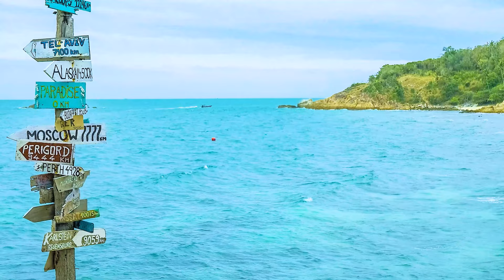Summer Music Mix 2024 ⛅ Best Of Tropical Deep House Lyrics ⛅ Coldplay,Maroon 5,Linkin Park style #12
Tracklist:
00:00 LexMorris, Sara Phillips - Somebody That I Used To Know
02:38 PHURS, SOLDIER GIRL - Better Now
05:06 Just Liev - Supernatural
07:39 Max Martis , Elise Lieberth - Deja Vu
10:24 Alosa, Margad - Ain't Nobody
13:16 MetaBoy, Veronica Bravo - Con La Brisa
15:38 Le Bober, Jessica Chertock - Prayer In C
18:20 Max Martis, Elise Lieberth - Let You Love Me
20:58 Cale, Veronica Bravo - I’m so tired
23:34 Dj Diac, ReMan, Nomeli - Don’t Be so Shy
26:52 Max Martis, Veronica Bravo - The Scientist
29:28 PLVTO - Save Me (feat. HunnaV)
32:25 HALUNA, Le Bober - Dusk Till Dawn
35:26 ay-Mill, Janet Tung - Mood
37:54 Twin - Rolling In The Deep
40:43 Dj Goja - Cause I`m Crazy
43:46 Cale - Adore You
46:35 PHURS, HALUNA - Falling
49:05 ONEIL, Aize & Favia - Lie To Me
51:26 Alosa, Jessica Chertock - All Around The World
54:10 Dj Goja x Lunis - Crazy
56:52 Alosa, Sara Phillips - Cool Kids
59:17 Cale, OVERHEAT - Thousand Miles
1:02:46 ReMan, Zentone, Banny - Mockingbird
1:05:05 Nito-Onna, Alosa, Harddope - Car Keys
1:07:54 Seum Dero - Terrified
1:10:55 T'art, HALUNA - Lose Somebody
1:13:25 Twin, Janet Tung - Sex
1:16:09 Deep Mage, Aqua Vibe, Andreea Flavia - Creepin_
1:19:07 Cale, HALUNA - Magic
1:21:54 HALUNA, PACANI - Lost On You
1:24:32 Nico Staf - Sunny Travel
1:27:00 PHURS, Britt - Teenage Dream
1:29:35 Britt, T’art - Let Me Down Slowly
1:33:21 HALUNA, Le Bober - There For You
1:35:58 Max Martis, Andrea Hamilton - Lovefool
1:38:28 Solven, LexMorris, Veronica Bravo - Infinity
1:41:13 BONDDISCO, David Stan, Takisha - Moonlight
1:43:59 Veronica Bravo, PHURS - Middle
1:46:21 Dj Goja, Magic Phase - Calm Down
1:49:23 Cale, Ben Plum - Talk
1:52:12 Le Bober, Polly Belycee - Lady
1:55:01 Le Bober, Polly Belycee - Kill Em With Kindness
1:57:33 LexMorris, Zayra - Death Bed
2:00:17 Twin, Veronica Pichardo - Right Now
2:03:47 Alosa, Michelle Ray - Attention
2:06:39 Deepest, AMHouse _ Taylor Mosley - Relax
2:09:19 Alban Chela, Mike L, Elise Lieberth - Perfect
2:11:34 March and June - Stay
2:14:28 Le Bober - High On Life
2:16:59 Twin, Jessica Chertock - Lullabies
2:19:52 Max Martis, HALUNA - Beggin
2:22:30 Dj Diac, Michelle Ray - World Hold On
2:25:28 Alban Chela, Mike L, Overheat - Love Yourself
2:28:33 Twin, HALUNA - Changes
2:30:55 Medusa, Le Bober - Some Say
2:33:43 Twin, Jessica Chertock - Hot N Cold
2:36:14 Alban Chela, Jessica Chertock - Lonely Together
2:38:54 LexMorris, Ben Plum, PACANI - Mistletoe
2:41:40 Seum Dero, Jenni Weeks - Dancing In The Flames
2:44:38 Lamedy, HALUNA - I Could Be The One
2:47:16 t’art, Maria Beyer - Snap
2:50:04 Le Bober - More Than You Know
2:53:14 PHURS, Medusa - Friends
2:55:32 Dream Chaos - Rude
2:58:20 Dream Chaos, Medusa - I'm yours
3:00:55 LexMorris, PACANI, HALUNA - Outside
3:03:27 Ben Plum, T’art - Sunroof
3:06:18 LexMorris, Timmy Commerford - Don’t You Worry Child
3:09:00 Badscandal, Reaktive - Your Love
3:11:44 RushLow, New Beat Order & MINDREM - Criminal
3:14:47 DJ Goja x Magic Phase - Desert Rose
3:18:03 Janet Tung, t’art - Sex, Drugs, Etc.
3:21:29 Dream Chaos, Nito-Onna - Lonely
3:24:07 Deepest, AMHouse, Alosa ft. Janet Tung - Be My Lover
3:26:52 Dj Goja - People
3:29:43 Twin, Margad - Sunflower
3:32:07 T’art, Charis, Kédo Rebelle - Atlantis
3:34:31 Cale, Veronica Bravo - Promises
3:37:44 Max Martis, HALUNA - California Dreamin
3:40:21 HALUNA, T’art - Waves
3:42:26 Veronica Bravo, PHURS - Can't Get You Out Of My Head
3:45:13 Cale, HALUNA - Payphone
3:47:55 Cale, Jessica Chertock - In My Place
3:50:24 Elise Lieberth, Le Bober - This Is What You Came For
3:53:12 PHURS, Veronica Bravo - Faded